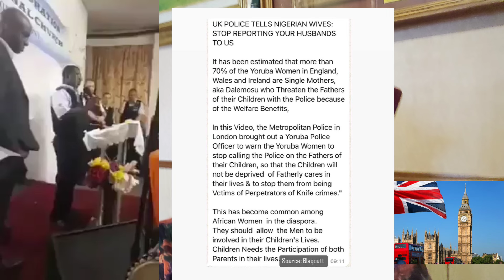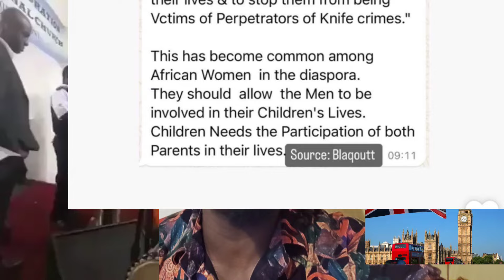UK Police Warn Nigerian Women To Stop Deporting Their Husbands In Viral Video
Nigerian Women In UK Chase Their Husband's Away As Police Begs To Stop ✋️